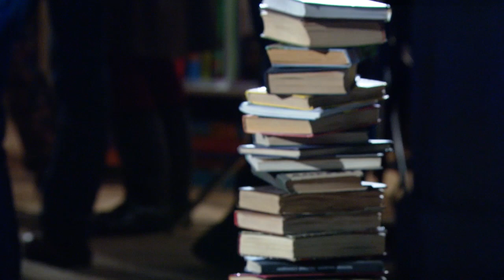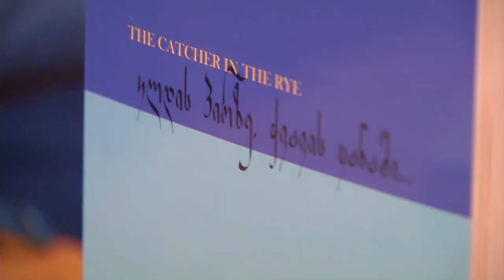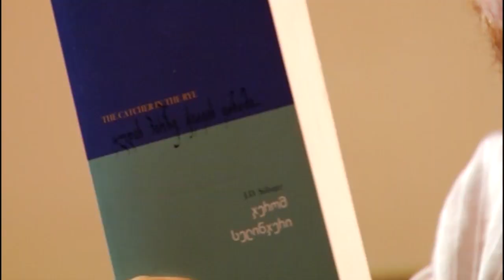გამომცემლობა დიოგენე - თამაში ჭვავის ყანაში